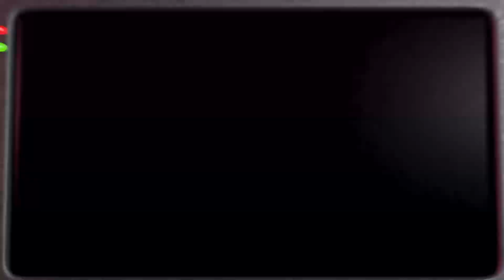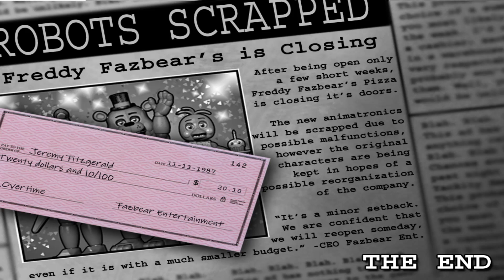Music Box Mayhem | Five Nights at Freddy's 2 - Part 3